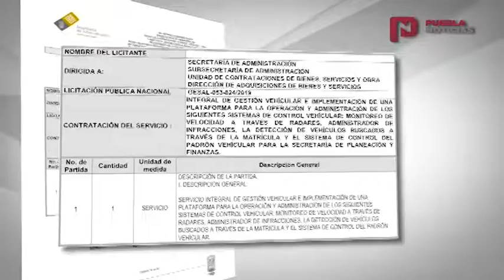PueblaNoticias Alistan nuevo sistema de fotomultas